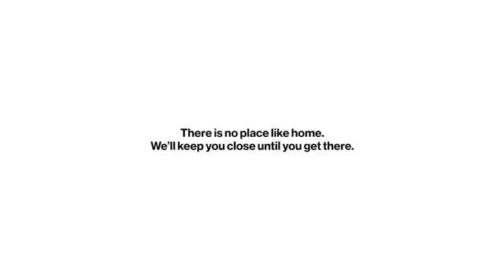Verizon - "Military Appreciation"